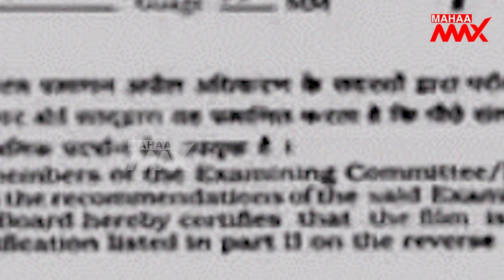టాలీవుడ్ లో ఏ సర్టిఫికెట్ సినిమాల జోరు | Salaar | Animal | Bubble Gum | Mahaa Max